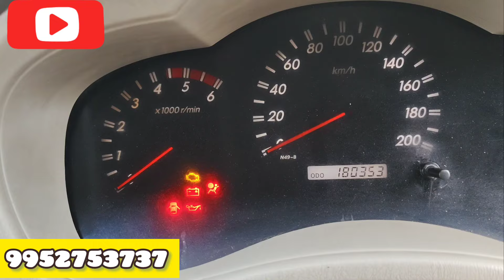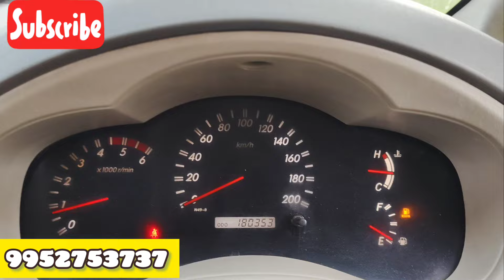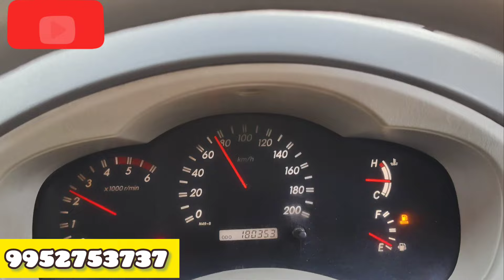19:11:2024TOYOTA INNOVA 2,5V MODEL, OWNER 3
TOYOTA INNOVA V MODEL MODEL 2011 OWNER THIRD VERY GOOD CONDITION DIESEL, AC POWER STEERING POWER WINDOWS CENTRAL LOCK, NEW BRAND TAYAR,NEW BRAND SEAT COVER,BACK WIPER ALLOY WHEEL AIRBAG ABS BRAKE, TECH SET, REVERSE CAMERA, CONTACT NUMBER,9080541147,